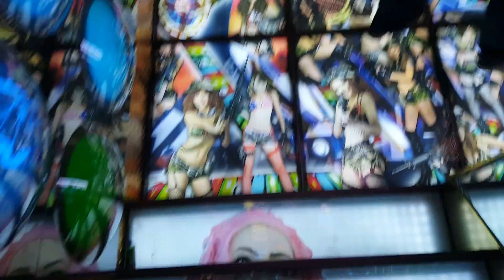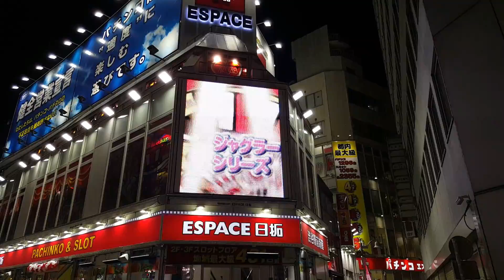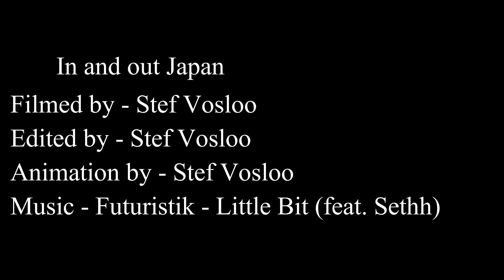Clifton Film Festival 2016_In and out Japan